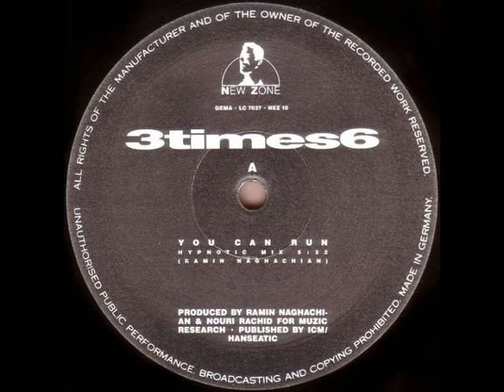3 Times 6 - You Can Run (Hypnotic Mix) (1990)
New Zone - NEZ 10